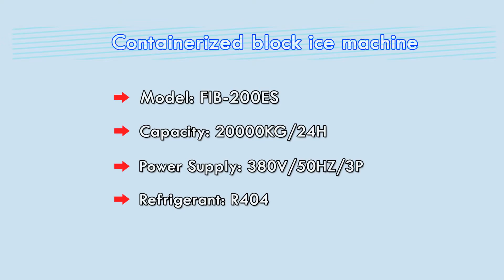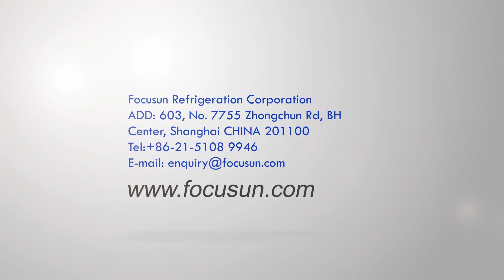FOCUSUN direct système machine à glace en bloc conteneurisée(20 tonnes/jour)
Machines de blocs de glace conteneurisées

Grâce à des années d’expériences dans la conception modulaire, toutes les machines de blocs de glace Focusun peuvent être installées dans un conteneur ISO de sorte à faciliter le transport, l’installation et le déplacement. L'ensemble de la machine fonctionne en ramenant une source d’eau et une alimentation électrique. Les équipements peuvent former une station mobile de fabrication de glace installée sur un camion.

Pourquoi conteneuriser ?

Dans la fabrication générale de glace, les conditions de travail sont essentielles pour maintenir la stabilité et les performances des machines à glace. Avec une conception conteneurisée, la machine à glace est plus facile à utiliser dans un environnement de travail relativement isolé. Le conteneur est climatisé de façon à contrôler et maintenir la température ambiante entre 20 ℃et -25 ℃. De la même façon, le rendement est maximum.

Le conteneur entier est spécialement traité et renforcé. Il a également une protection parfaite contre l'impact physique et la pénétration de la poussière.

Que ce soit pour la réfrigération à la saumure ou la réfrigération aux plaques aluminium transversales, les deux systèmes peuvent être conteneurisés.

- http:// D’autres vidéos de nos produits

3/FOCUSUN machine à glace en barre par système saumure, capacité de 1 à 100 tonnes par jour